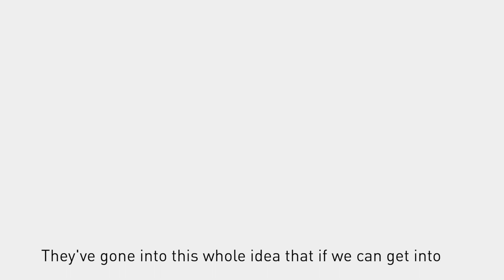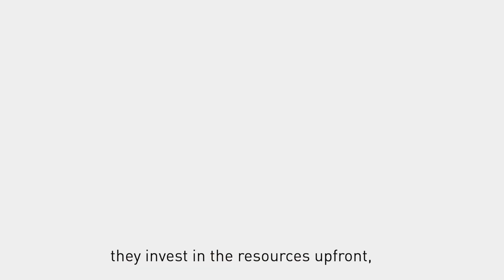FISHER PHILLIPS Avoiding the Catastrophic Loss